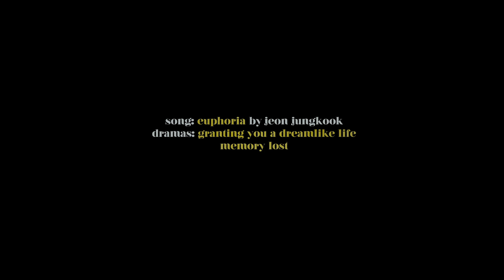韩沉x罗浮生 [han chen x luo fusheng] // euphoria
this has been my third attempt to upload this [sigh]